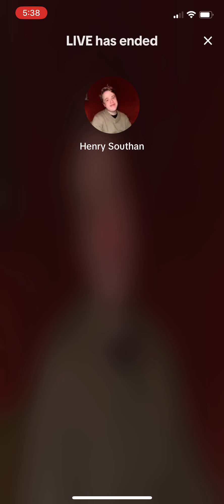BBUK - Jenry’s first TikTok Live 13/2/2024